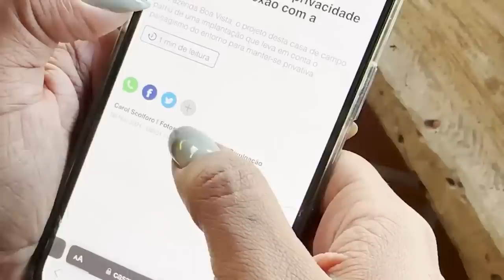ATUALIZAÇÕES DA REFORMA DA FAZENDA ABANDONADA!!!! EP3